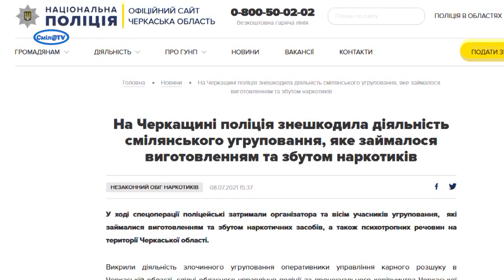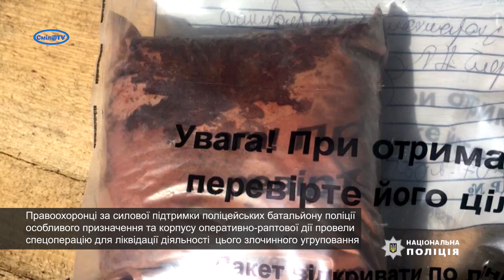Знешкодили діяльність смілянського угруповання, яке займалося виготовленням та збутом наркотиків